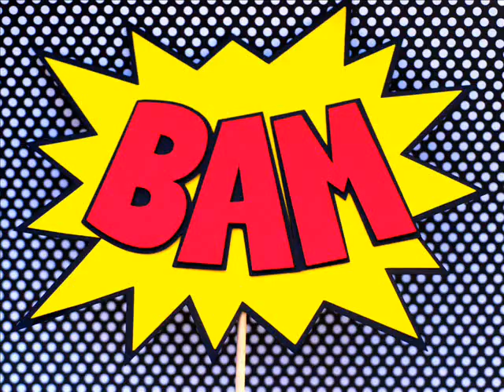Kiss It (Flipbook) FAN MADE